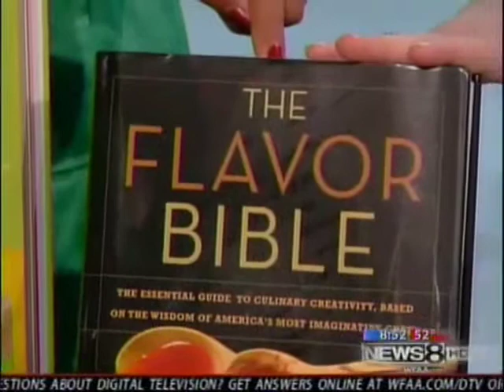2008 Holiday Gift Guide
Gifts Under $50